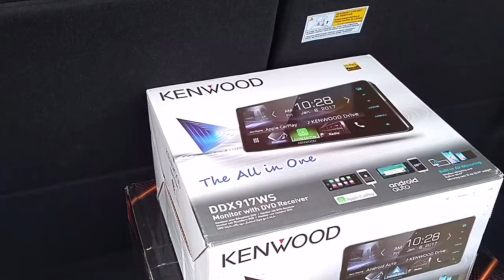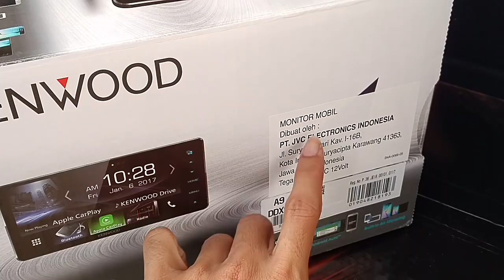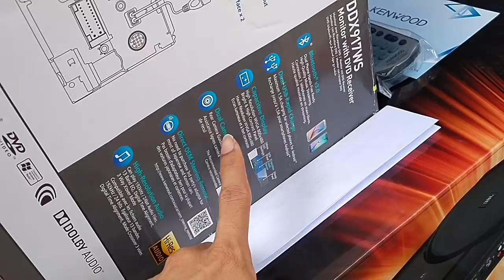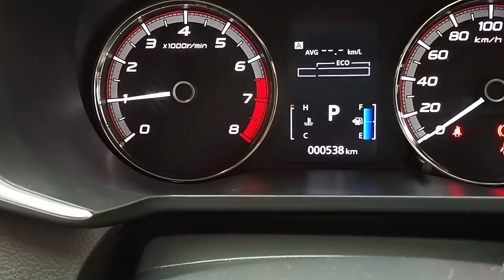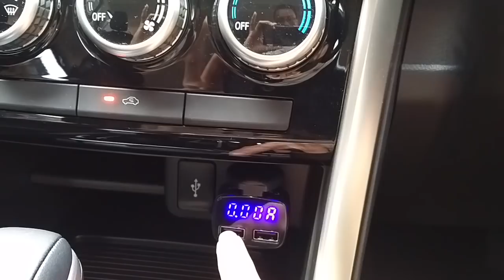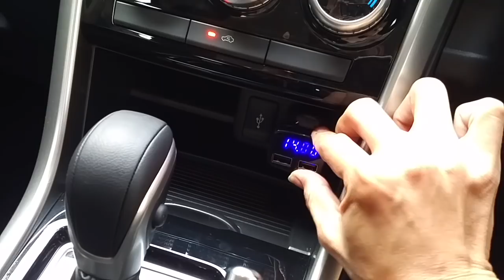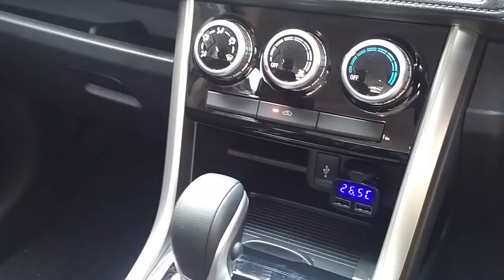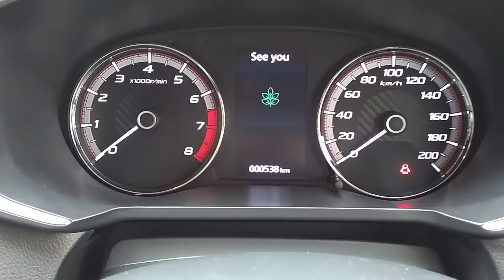Xpander Vlog #3 : Audio, RPM dan Printilan